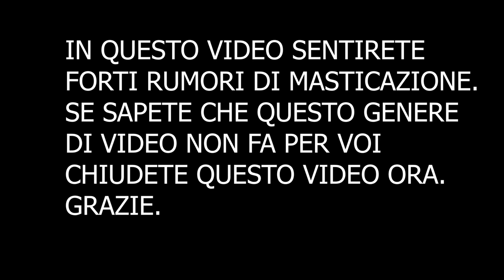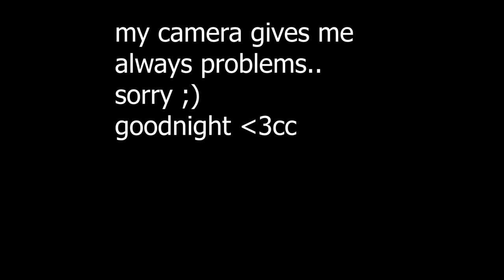ASMR EATING SOUNDS | FRIED CHICKEN 🤤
Triggers you will find: eating sounds, whispering

Se sei arrivato/a fin qui commenta: " bbbbbonoooo"